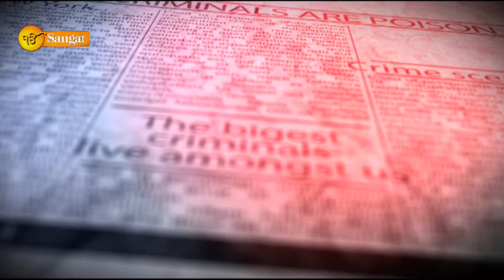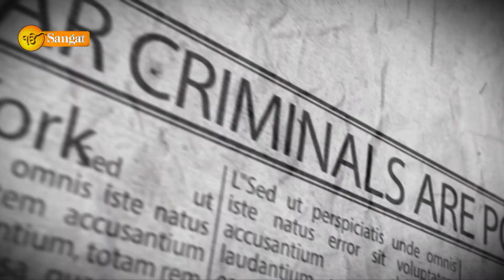News Around the World 46